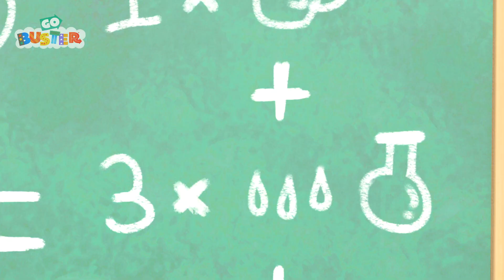Buster Impara I colori Nello Spazio | Go Buster | Moonbug Kids - Cartoni Animati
Playlist dei video:
00:00 Buster Impara I colori Nello Spazio
02:15 Buster Insegue la Mongolfiera
04:20 Il Grande Litigio di Buster e Scout
06:27 Buster e le Faccende Domestiche
08:32 Buster fa Finta di Essere Malato
10:36 Buster e il Gioco di Società
12:39 Buster e la Gara di Slittamento
14:44 Buste e la Caccia alle Uova di Pasqua
16:54 Buster E Il Camion Dei Pompieri
18:58 Buster E Il Salvataggio Della Gattina
21:02 Buster e il Vecchio Giocattolo
23:12 La Partita di Calcio
25:16 Un Pasticcio con la Colla alla Festa della Mamma
27:22 Buster al Supermercato
29:32 Buster e l'Esperimento di Scienze
31:41 Buster e i Pacchi
33:44 Buster è Malato
35:45 Le Nuove Ruote di Buster
37:49 Buster e i Palloncini
39:54 Buster Teaches Shapes
42:06 Buster Goes To Jail
44:10 Buster Gioca A Calcio
46:11 Gli Incidenti Capitano
48:18 Buster e Digger Trovano le Formine
50:22 Buster E L'Area Giochi
52:26 Buster Nel Mondo Dei Giocattoli
54:31 Il Ponte Di Londra Cade Giù
56:35 Buster E Il Vulcano
58:39 Buster E Quel Bullo Di Bandito Il Bus